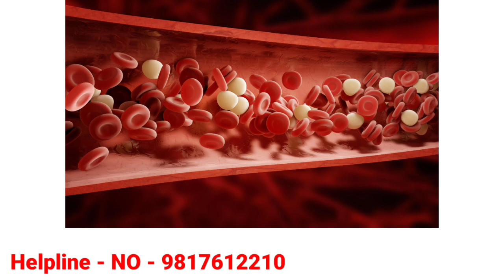हृदय रोग के लक्षण और उपचार | coronary artery disease, heart attack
Dr. Vishwash
From - Haridwar. Uttrakhand ( India )